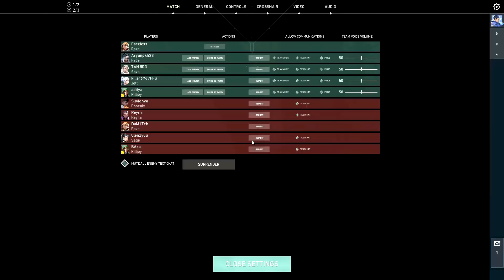Raze - MAD or MASTERMIND 😈 Valorant Gameplay [NO COMMENTARY] [PC] Bind 🔥 Raze Moments 🔥 No Talking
Raze - Mad or Mastermind, in this no commentary PC gameplay, we witness Raze in action, leaving viewers questioning whether her tactics are those of a mad player or a mastermind.

In this video, we provide a no commentary gameplay experience that allows you to immerse yourself in the action and make your own conclusions. Our Valorant highlights showcase Raze's masterful use of the Valorant Bind Map, leaving her opponents dazed and confused.

Our expertly crafted Valorant montage highlights some of the best moments in this gameplay PC experience. You'll witness some of the smartest Valorant plays executed by Raze, and understand why she's regarded as one of the most skilled players in the game.

We've taken special care to put together a new and exciting Valorant montage that features some of the SMARTEST MOMENTS IN VALORANT. We're confident that this montage will leave you spellbound, and make you reconsider what you thought you knew about Valorant gameplay.

In this video, we have intentionally avoided commentary to ensure that you can fully immerse yourself in the gameplay experience. We believe that Valorant no commentary gameplay is the most effective way to experience the game as it offers an unfiltered view of the action.

Additionally, we've also included Valorant unrated gameplay in this video, which showcases Raze's skills in an unranked, yet highly competitive match. Our Valorant no talking section ensures that you can fully experience the game and witness the action in real-time, without any distractions.

We're confident that Raze - Mad or Mastermind will leave you on the edge of your seat, as you witness some of the most intense and thrilling Valorant gameplay without commentary. So, sit back, relax, and enjoy the ride!

KUDOS to all the players for entertaining us. GOD BLESS ALL😇😇★ ★★❌❌ DON'T CLICK THIS ❌❌ ★★★facelesswarrior